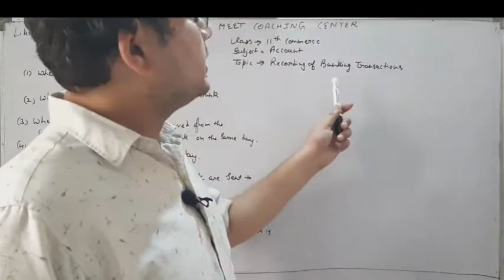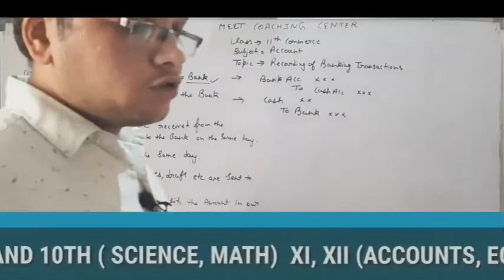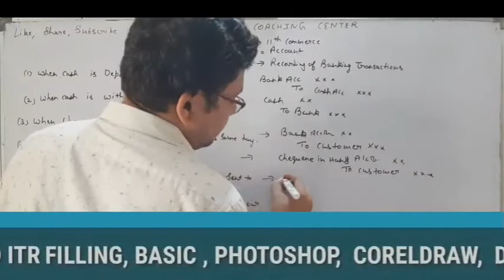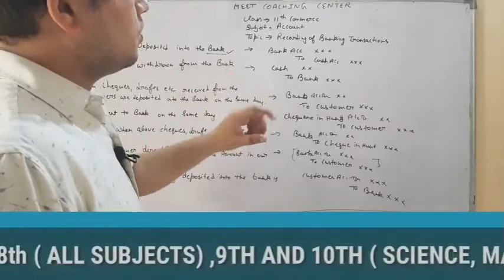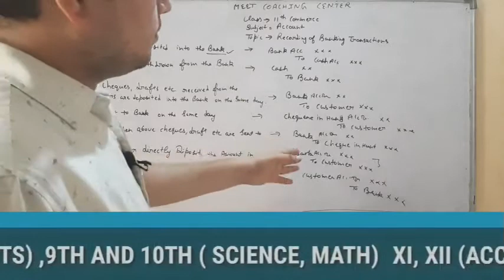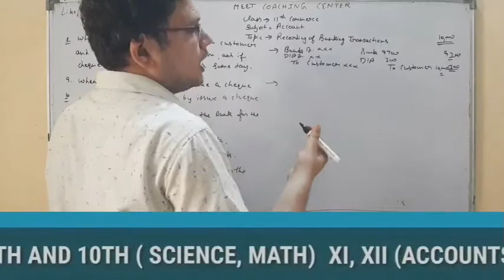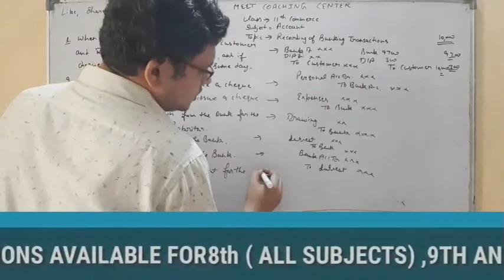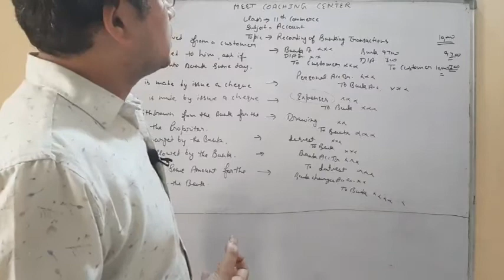Recording OF banking Transactions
This is Meet Academy from Kaithal Haryana WhatsApp number , 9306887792 this is The lecture of chapter 9 Class 11th subject Account in this lecture I have explain the topic Recording of banking Transaction user of Account for full course visit meet Academy Badi Devi Mandir Marg near Tower Kaithal very short notes for all chapter is available